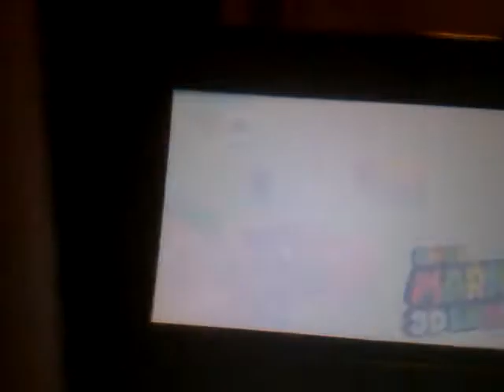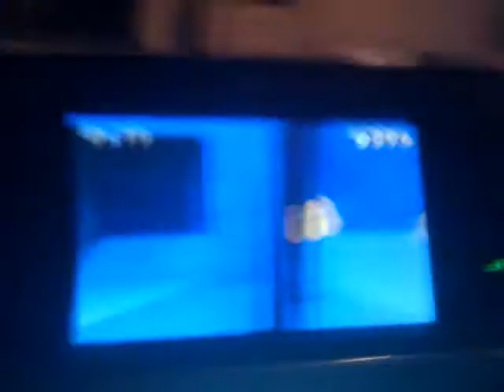Super Mario 3D land world 1-2